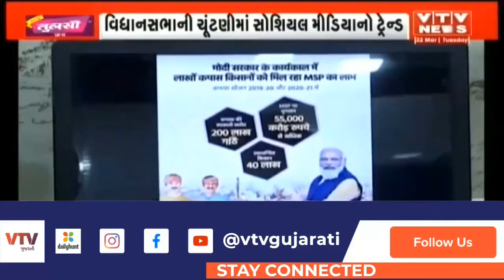Impact of Social Media on Gujarat Assembly Elections 2022.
Gujarat Assembly Elections 2022 - How Will Internet, Social Media Affect.